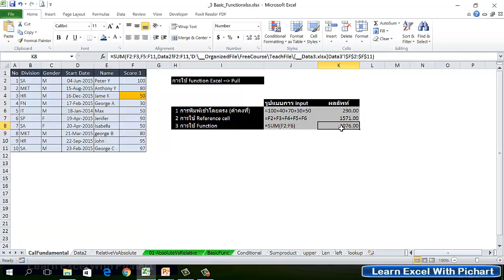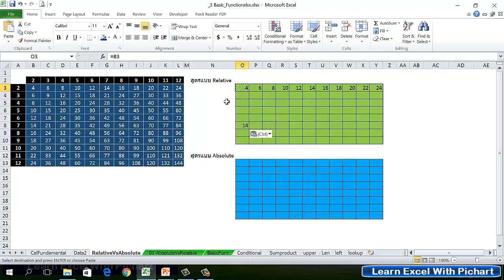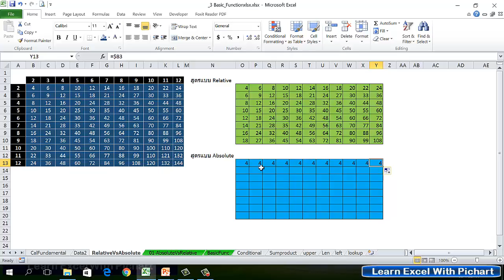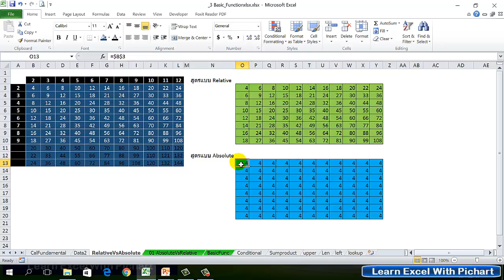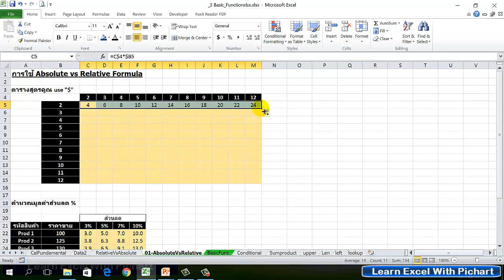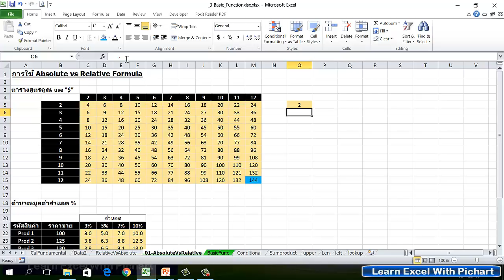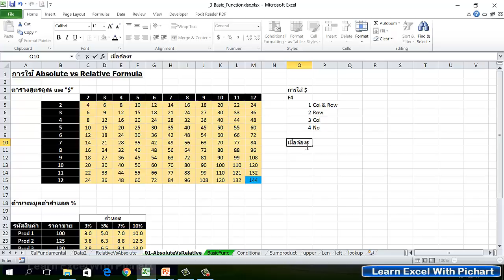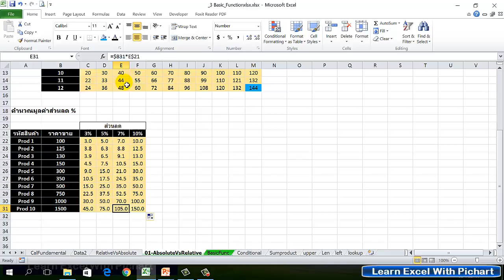ฟรีExcel13_สำคัญมาก!! การใช้ $ ในการเขียนสูตร Excel / Learn how to use $ in Excel Function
การตรึงเซล Excel ที่ถูกต้อง ช่วยให้เขียนสูตรได้ถูกต้อง และใช้สูตรได้รวดเร็วขึ้นมหาศาล

( m.me/ExcelbyPichart )